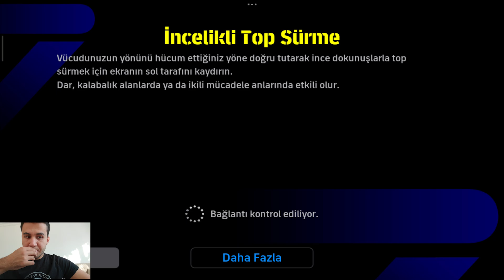ÇEKİRDEK ÇİTLER GİBİ RAKİBİ ÇİTLEDİM efootball Mobil 2025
Herkese selamlar. Ben Mert yaşım 27. Birçok oyunun videosunu çekiyorum. Videolarıma bakmak istersen kanalıma uğrayabilirsin. Sağlıcakla kalın :D .